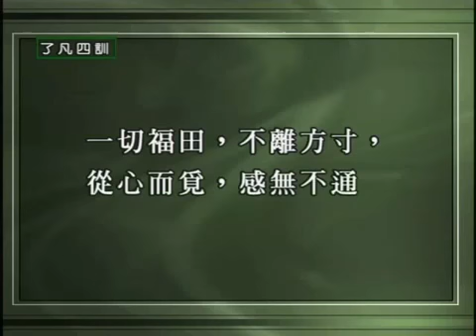了凡四訓 細講 附錄 2（2/2）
了凡四訓 細講 附錄 2（淨空法師主講）

阿彌陀佛